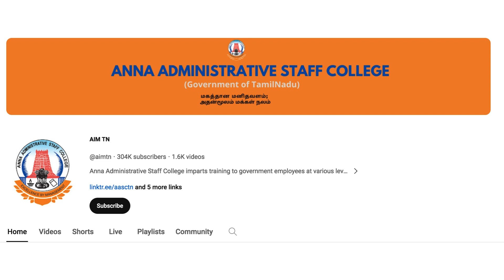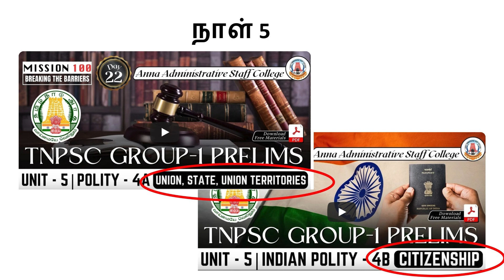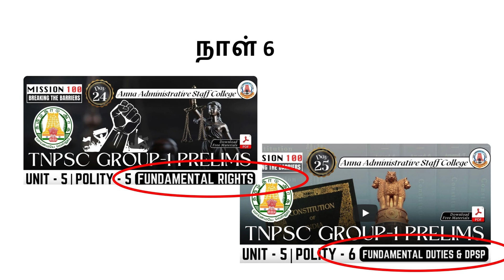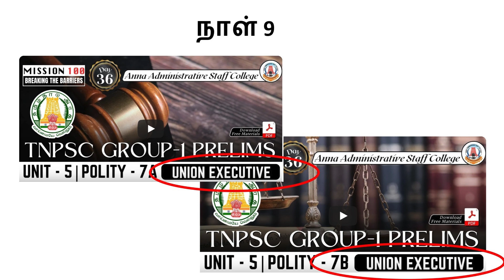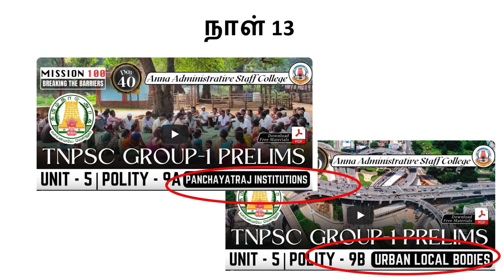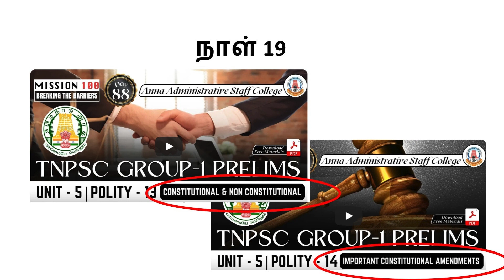HOW TO PREPARE FOR TNPSC POLITY IN 20 DAYS | வீட்டிலிருந்து அரசியலமைப்பு படிப்பது எப்படி?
This Video covers "HOW TO PREPARE FOR TNPSC POLITY IN 20 DAYS | வீட்டிலிருந்து அரசியலமைப்பு படிப்பது எப்படி?" is covered completely. This video is for all TNPSC aspirants.

LINKS FOR VIDEOS:
இந்திய அரசியலமைப்பு: AIM TN CHANNEL